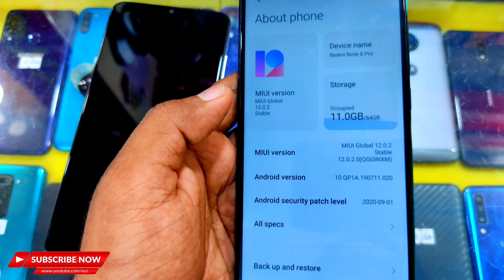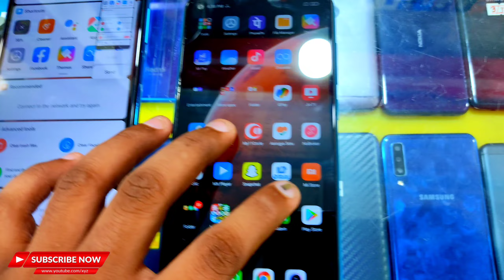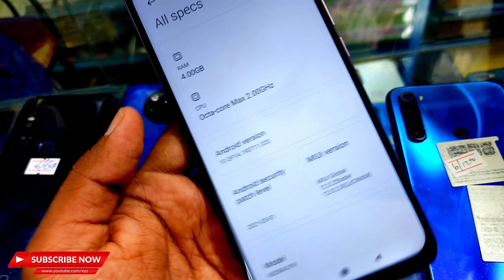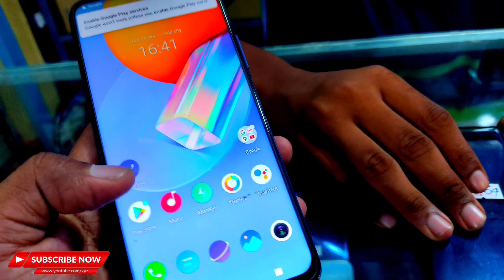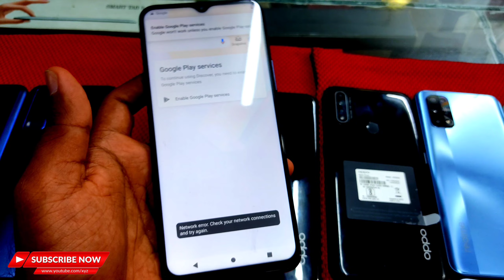POCO X3 | OPPO | VIVO | REAIME | REDMI Mobile Phone Wholesale Price- ന് Retail ലഭിക്കുന്നു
This video looks at a shop where you can buy cheap mobile phones at retail
WatcThis is a video that is very useful for the general publich
Those who want smartphones should contact the number given below

WHOLESALE & RETAIL

OPP . PALLI 2ND GATE HN SHOPPING COMPLEX
BEEMAPALLY, TVM - 08

                             VAHID STORE

contactplease contact this number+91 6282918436
നിങ്ങളുടെ കയ്യിലുള്ള സ്മാർട്ട്ഫോൺ വിൽക്കുന്നതിനും used smartphone വാങ്ങുന്നതിനായി ഈ ഗ്രൂപ്പിൽ അംഗമാവുക

                   Display broken smartphones priced  are now out of stock and will be notified via video when stock arrives.